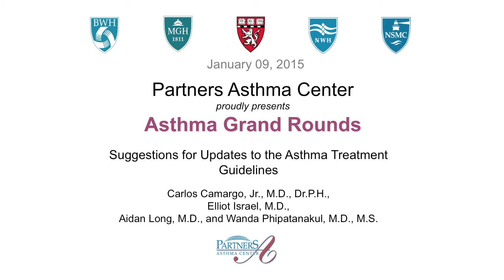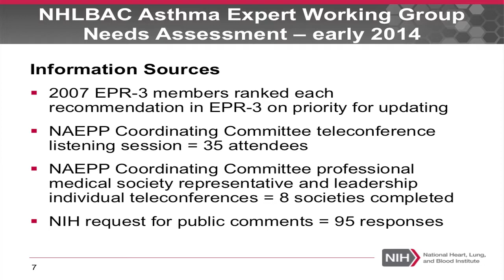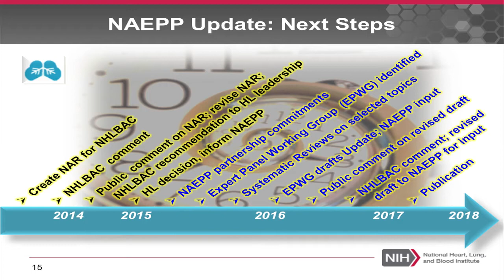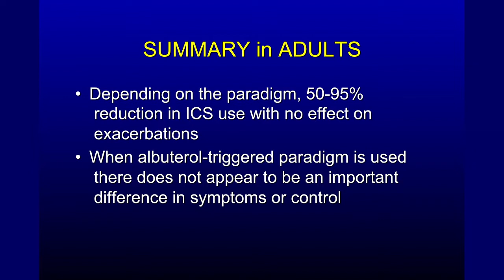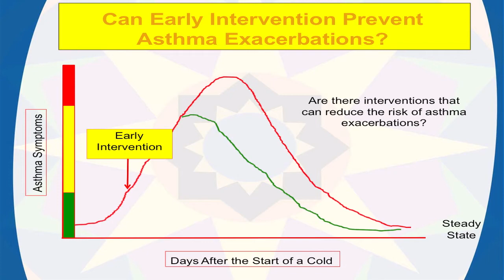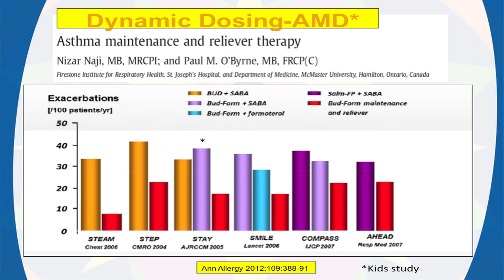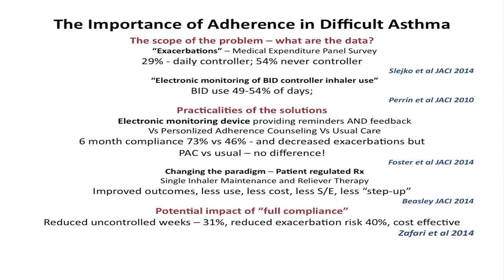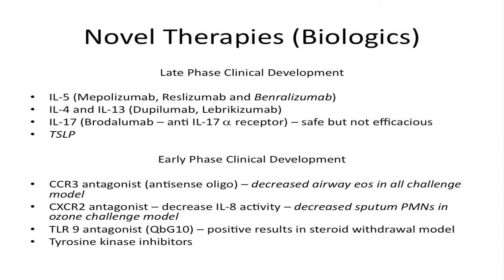2015.01.09 PHS AsthmaGR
Partners Asthma Center proudly presents
Asthma Grand Rounds

Suggestions for Updates to the Asthma Treatment Guidelines

Carlos Camargo, Jr., M.D., Dr.P.H.,
Elliot Israel, M.D.,
Aidan Long, M.D., and Wanda Phipatanakul, M.D., M.S.